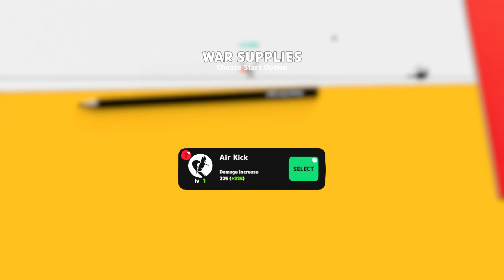Super Action Hero : Stickman Fight (EN) (Android) Gameplay Review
Super Action Hero : Stickman Fight by hyplix.io

📲 iOS N/A